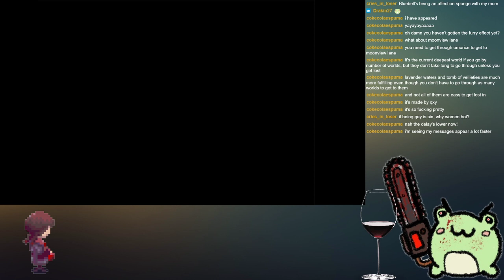Let's Play Yume 2kki part 9 - it's time to go to lavender waters!! + new model sneak peek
Originally streamed on February 19, 2021.

Fronge originally wanted to get some new effects, but they ended up going to Lavender Waters on top of that. Also, they show off their new model before officially introducing it in their next stream.